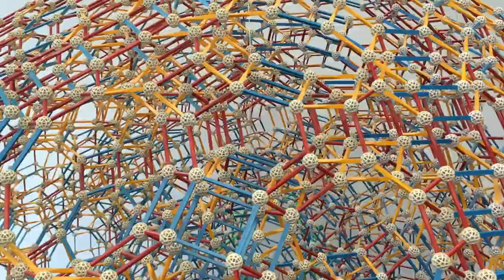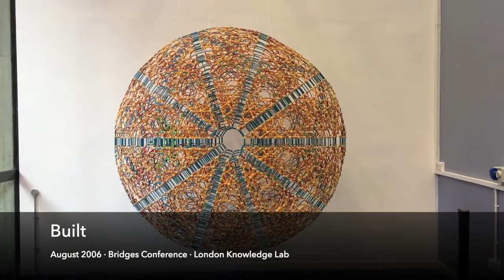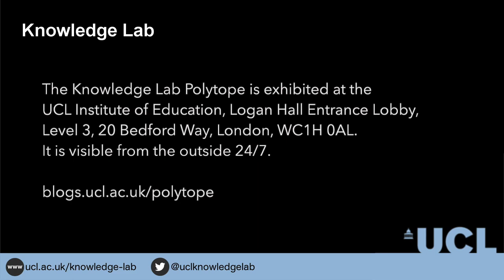UCL Knowledge Lab Polytope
The Knowledge Lab Polytope is a model of an inhabitant of a 4-dimensional geometrical space, realised as a 3-dimensional “shadow”. It was constructed in 2006 during the Bridges Conference for mathematics and art at the London Knowledge Lab.

In 2017, the Knowledge Lab Polytope was dismantled and transferred to the UCL Institute of Education main building, and it returned to the UCL Knowledge Lab in Emerald Street, where it is now.